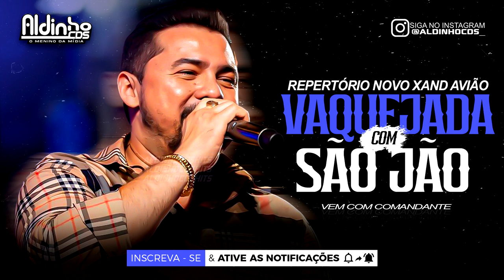VAQUEJADA COM SÃO JOÃO - Xand Avião (Música Nova)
Cantor: Xand Avião
 Forró: Vaquejada com São João
Ano; 2024

se não está de acordo com este vídeo, envie-nos um e-mail aldinhocds1gmail.com, pedindo a remoção, será removido sem exceção